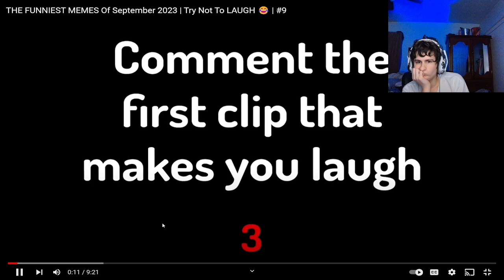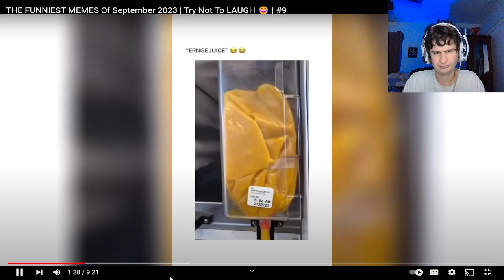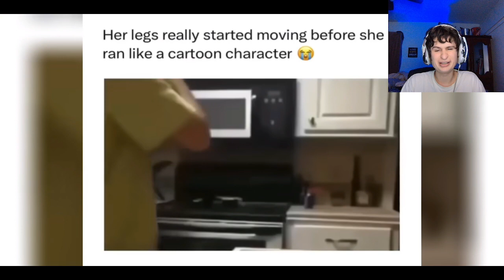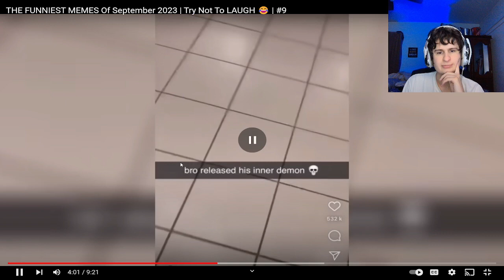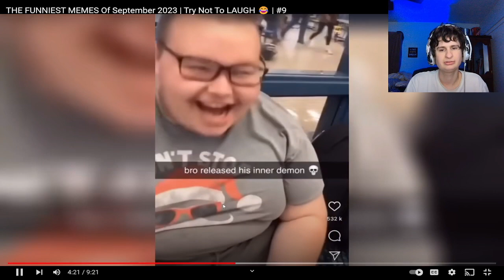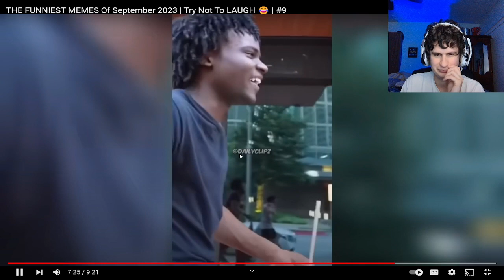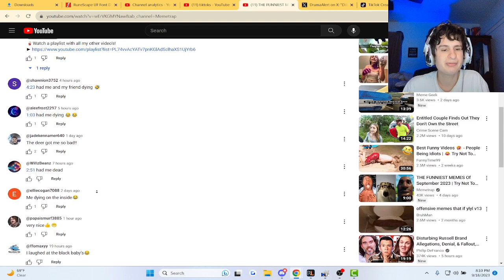Fanof Reacts to the BEST tiktoks of september 18th..